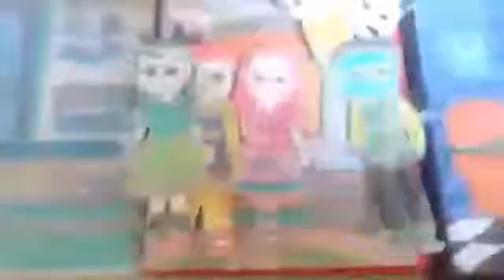Outras amizades - #5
Monstuc - EP05